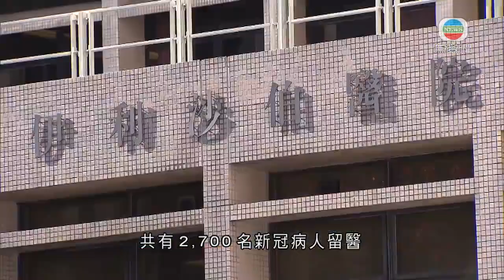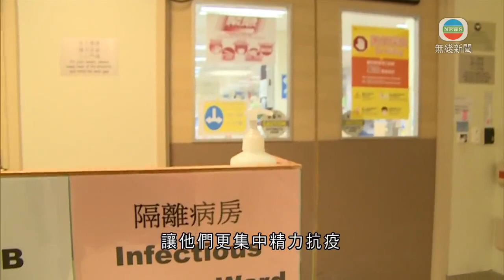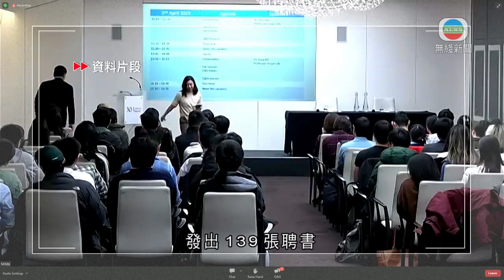香港新聞 ｜ 無綫新聞 ｜ 20/05/23 要聞 ｜ 醫管局將推「環球醫療人才匯聚計劃」 應急指揮中心恢復全日運作應對疫情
醫管局計劃再向外招聘，將推出「環球醫療人才匯聚計劃」，吸引海外及內地年輕專才來港工作一至兩年。對於近期新冠疫情升溫，醫管局應急指揮中心恢復全日運作。

新冠確診個案回升，醫務衞生局局長盧寵茂日前推算每日有一萬人感染。醫管局主席范鴻齡指，截至周五各公立醫院共有2,700名新冠病人留醫，大部分均是輕症，平均住院4.8日，預計感染人數仍會上升，醫管局應急指揮中心恢復全日運作。

醫管局主席范鴻齡表示：「我們會密切監視每個聯網、每間醫院病人入院、出院情況，隨時需要的話，會增加臨時病床，亦調配額外資源給前線同事，讓他們更集中精力抗疫。」

范鴻齡又透露，去年招聘約500名醫生填補流失的人手，但承認經驗未必及得上，下月會推出「環球醫療人才匯聚計劃」，吸引海外和內地年輕專科醫生來港。

范鴻齡稱：「我們的目標是希望找到年輕專才，已有專業訓練，但他們認為如果能來到醫管局在這服務一至兩年，在專科方面能給予好的、高層次的培訓，屆時做完後回到自己地區或國家，他的專業地位能提高。例如麻醉科，我們案例多、病人多，我們可以為他們度身訂造需要學哪方面的專才。」

至於局方到英國招募醫生，發出139張聘書，當中32人已簽約，期望第三季來港，未來亦會去到澳洲等地招募更多人才。